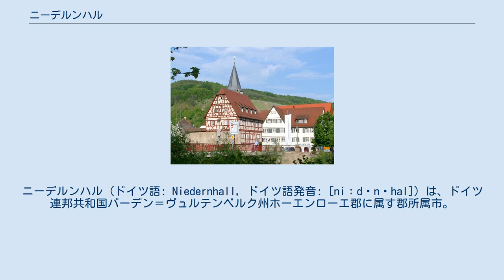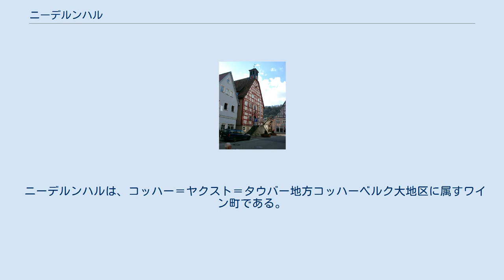ニーデルンハル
ニーデルンハル (ドイツ語: Niedernhall, ドイツ語発音: [niːdɐnˈhal]) は、ドイツ連邦共和国バーデン＝ヴュルテンベルク州ホーエンローエ郡に属す郡所属市。
 ニーデルンハルは、コッハー川沿い、標高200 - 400mのホーエンローエ平野に位置している。
 ニーデルンハルは谷の中核部と、ギーベルハイデ地区、南部の高台にあるヘルマースベルク地区からなる。
 ニーデルンハルは1037年に初めて文献上で言及されている。
この地は、かつてホーエンローエ家の所領であった。
1356年に皇帝カール4世により都市に昇格した。
 三十年戦争の終わりまで、多くの貴族や、マインツ選帝侯が封建領主権を有するシトー会シェーンタール修道院の官僚、特に塩井を管理する役人が、この都市には多く住んでいた。
 三十年戦争後、たとえばペストなどで多くの貴族一門が断絶し、その権利はホーエンローエ家とシェーンタール修道院に集まっていった。
このことは、ニーデルンハルに長い間2人の市長が存在するという奇妙な状態をもたらした。
そしてその意見の食い違いは、しばしば発展の妨げとなったのである。
18世紀の末頃にはホーエンローエ家は優位な立場を築くことに成功した。
帝国代表者会議主要決議の時代にはニーデルンハルは他のホーエンローエ家の所領とともにヴュルテンベルク王国に編入された。
 ニーデルンハルの製塩は19世紀の初めまで行われていた。
塩井の質の低下やヴュルテンベルクの岩塩の圧迫により製塩は衰退した。
 市庁舎 本市の市議会は、14議席で構成されている。
 ニーデルンハルは、コッハー＝ヤクスト＝タウバー地方コッハーベルク大地区に属すワイン町である。
 ゲッツェンハウス ニーデルンハルには、塔と700mの堅固な市壁を持つ文化財保護対象となっている旧市街がある。
 市庁舎には郷土博物館が併設されている。